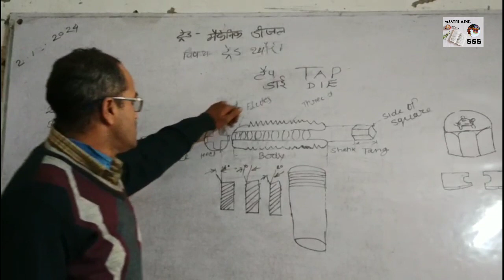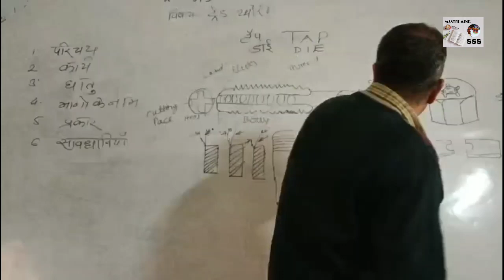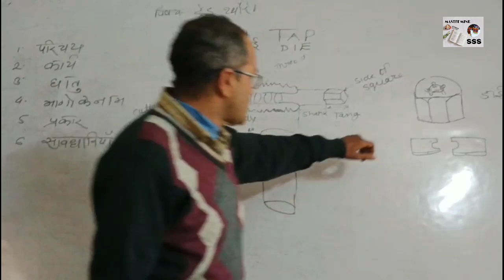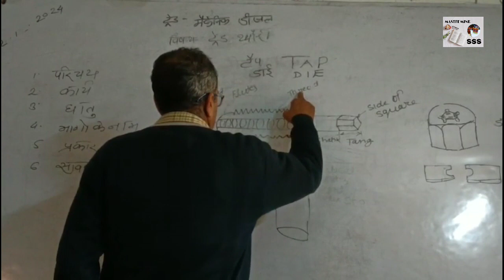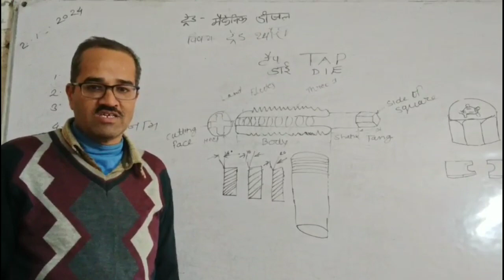WHAT IS TAP DIE *